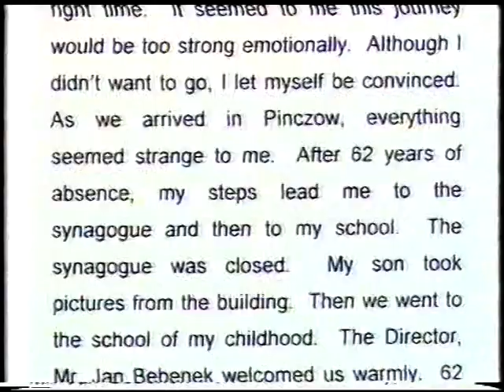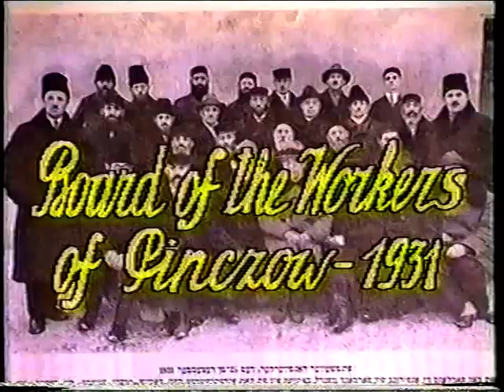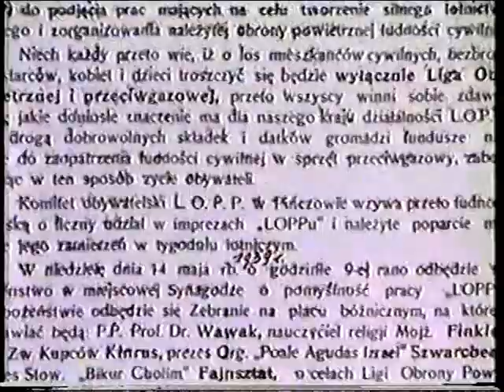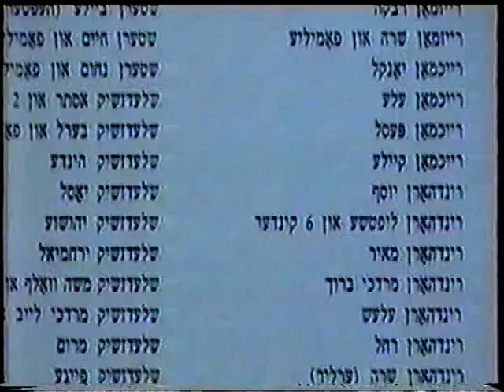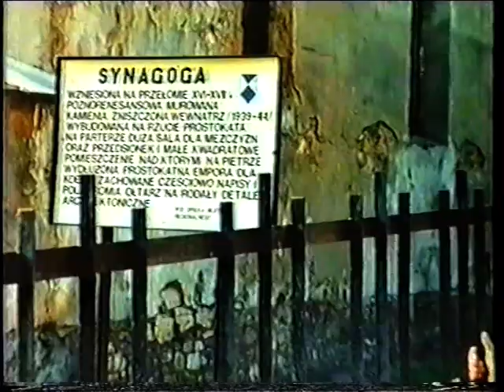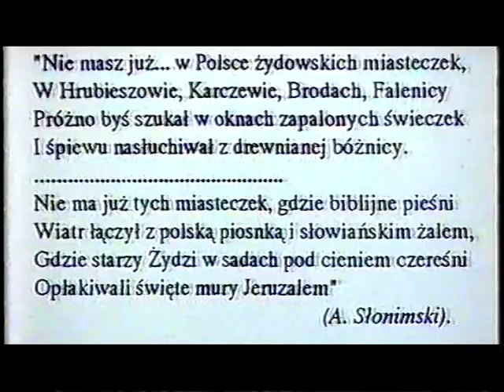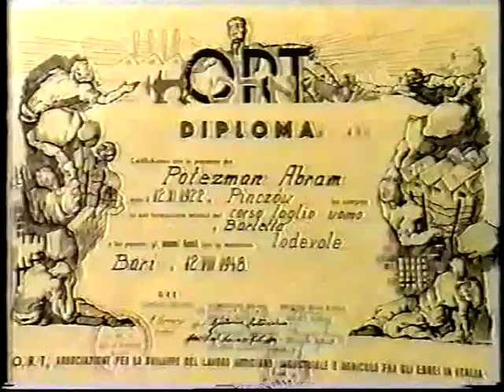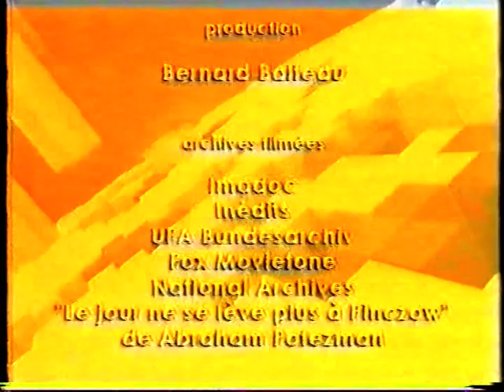The Sun No Longer Rises In Pinczow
Documentary based on material found describing jewish social life in Pinczow before WWII. This documentary helped to raise funds in order to rebuild and rehabilitate the Pinczow Synagogue.
Followed by " Le fils d'Abraham " broadcasted on belgian tv ( in french)